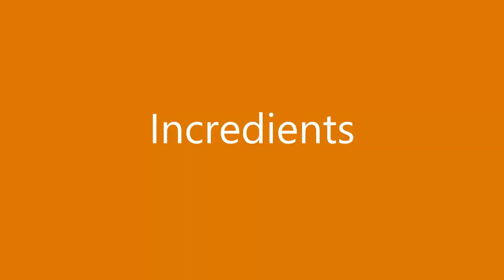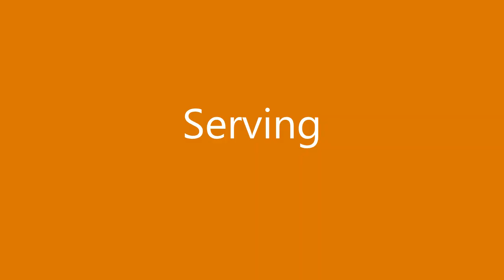Sorshe Ilish | Hilsa with Mustard gravy | Recipe | Very easy | Delicious | Bengali's favourite fish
Prepare Sorshe Ilish or Hilsa with Mustard gravy, Bengali's one of the most favourite dishes, at home.
Sorshe Ilish is a delicious dish for fish lovers. Making it is also very easy.
Try it at home following this recipe and relish with steamed rice!